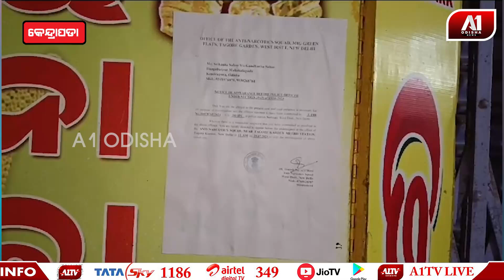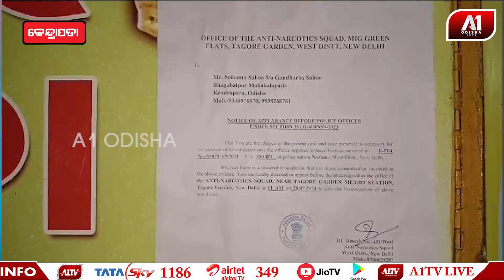ଦିଲ୍ଲୀର ଚୋରା ସୁନା ଓଡିଶାରେ ବିକ୍ରିକରି ମାଲେମାଲ ହେଉଛନ୍ତି ଓଡିଶା ସୁନା ଦୋକାନୀ | KENDRAPADA NEWS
ଦିଲ୍ଲୀର ଚୋରା ସୁନା ଓଡିଶାରେ ବିକ୍ରିକରି ମାଲେମାଲ ହେଉଛନ୍ତି ଓଡିଶା ସୁନା ଦୋକାନୀ | @a1odisha